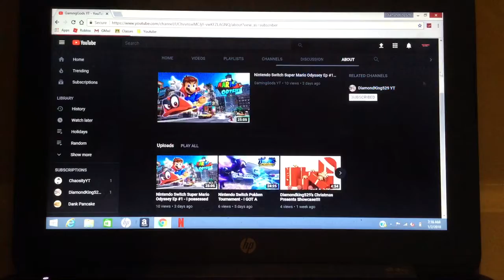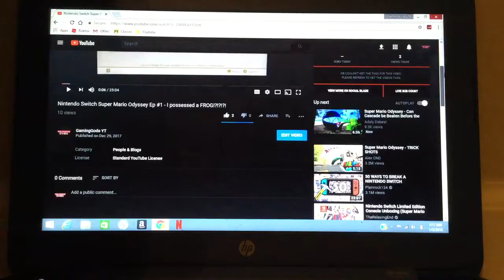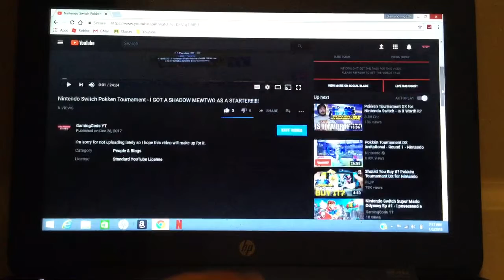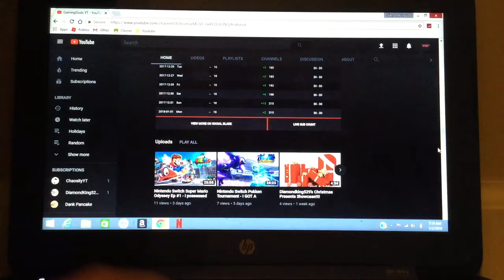2017 YouTube Rewind